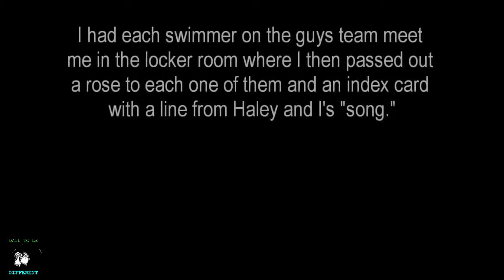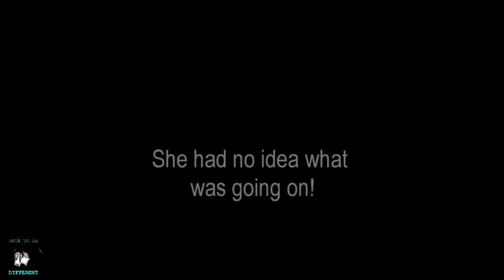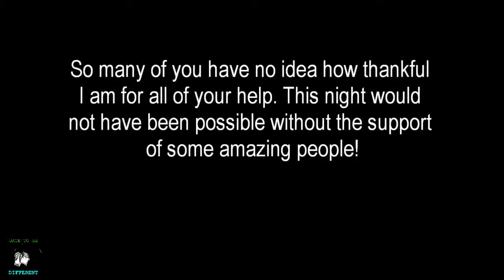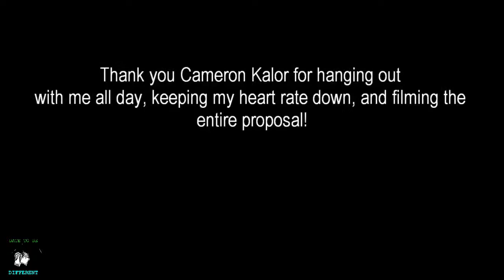he proposed to his girlfriend in the pool of the university where you are studying